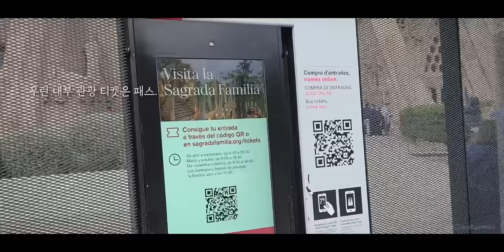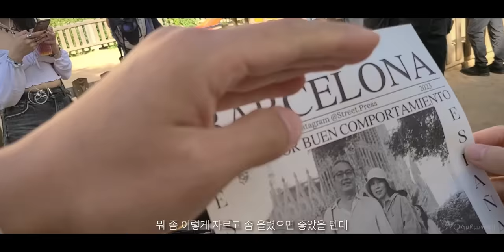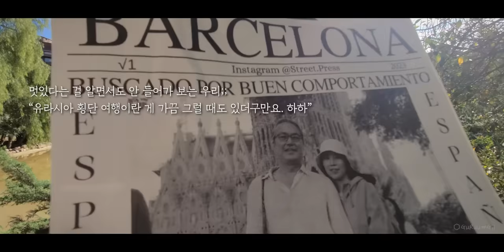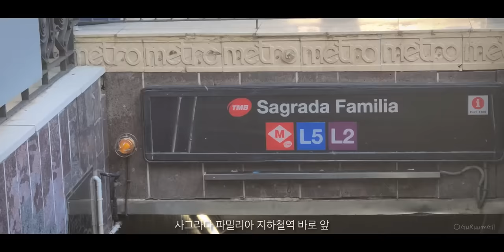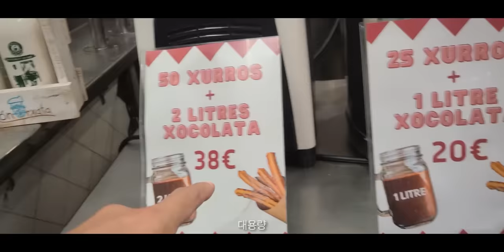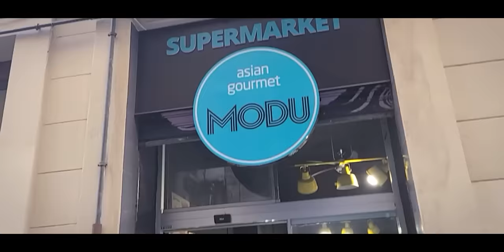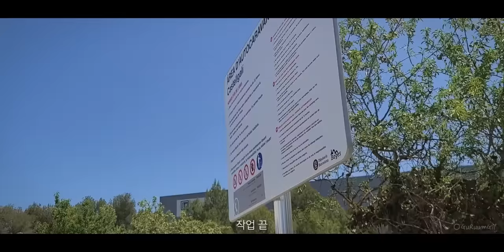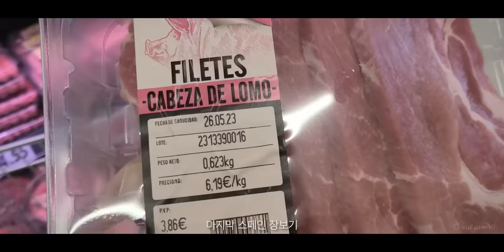유럽 대도시에선 이런 주차장이 속 편합니다. 내 차 타고 바르셀로나 / 동쪽으로 #12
유럽 도시 중 도난사고 많은 도시 3위 바르셀로나! 근데 우리는 바르셀로나에 차를 끌고 와서 주차를 하려고 한다. 하하

*바르셀로나 시내는 그린존(Low Emission Zone) 구역입니다. 원래는 환경 스티커를 구매 부착하여야 합니다. 저희가 여행할 당시에는 그걸 모르고 시내에 진입했습니다. 다행히 단속되지는 않았지만 다시 가게 되면 꼭 알아보고 구매 부착해야 할 것 같습니다. 혹시 차량으로 바르셀로나 시내 진입 계획이 있으신 분은 위의 사항 확인하세요.

• 여행의 기록
- 이 영상은 2023년 5월 중순에 촬영된 영상입니다.
- 스페인 바르셀로나 시내 주차장
- 사그라다 파밀리아 (가우디 대성당)
- 추로스 프랜차이즈 '추레리아'